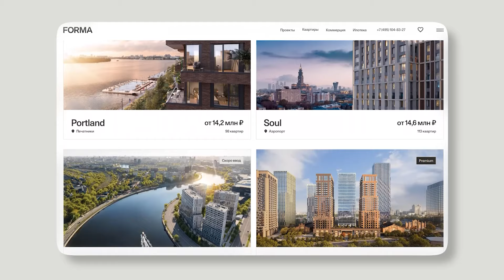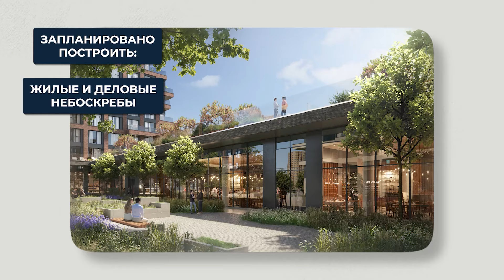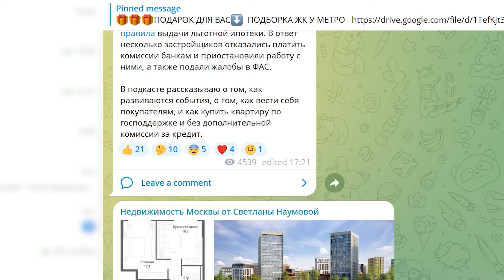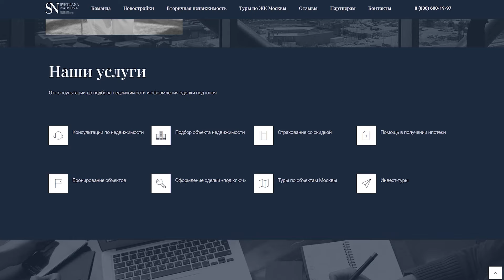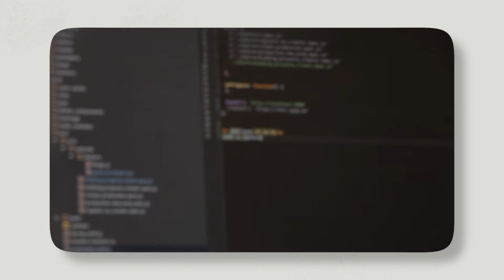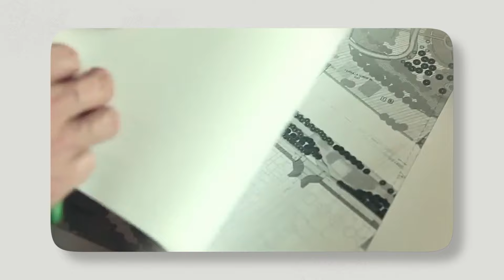Квартиры с видом на МОСКВУ-РЕКУ! / Обзор ЖК “Portland" с БАССЕЙНОМ на территории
Приветствую! С вами Светлана Наумова и это канал о недвижимости. Я являюсь экспертом по рынку недвижимости с 20-летним опытом. На этом канале вы узнаете всё о покупке и инвестициях в ЖК и новостройки Москвы.

В этом видео я покажу вам обзор нового ЖК “Portland” от застройщика Forma. Мы рассмотрим все преимущества этого проекта и даже посмотрим набережную!

0:00 - Вступление
0:41 - О застройщике
1:55 - Расположение ЖК “Portland”
5:12 - Конкуренты ЖК “Portland”
6:13 - Кому будет интересен проект?
6:38 - Обзор удобств комплекса
10:10 - Интересные фишки ЖК “Portland”
10:51 - Обзор планировки
11:17 - Стоимость квартир
12:49 - Какие условия ипотеки
14:10 - Расположенность к реке - опасно?
14:45 - План проекта
16:19 - Высота потолков
16.48 - За счет чего изменится район?
17:49 - Плюсы и минусы ЖК “Portland”
18:31 - Заключение

А вы бы купили квартиру в ЖК “Portland”? Поделитесь своим мнением в комментариях!